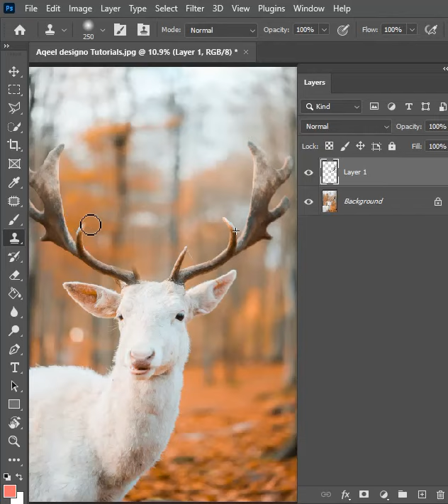How to use clone tool in photoshop with Aqeel designo